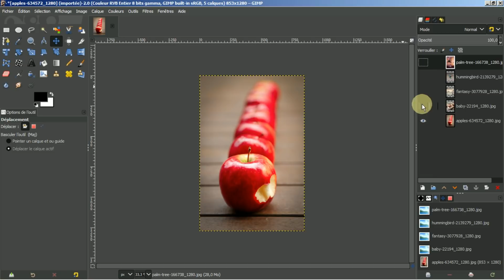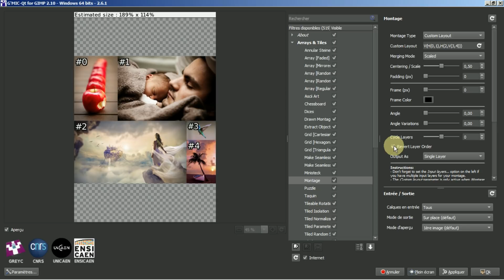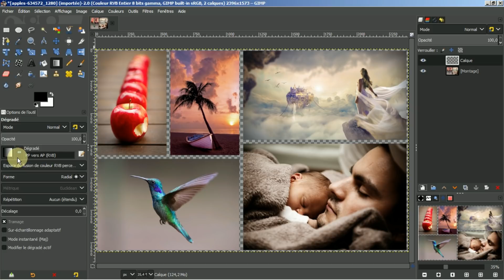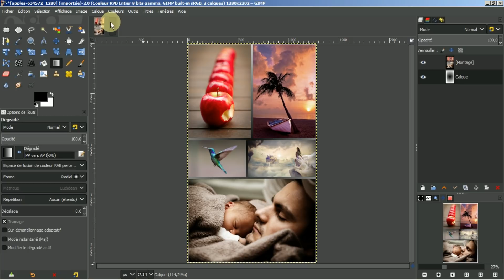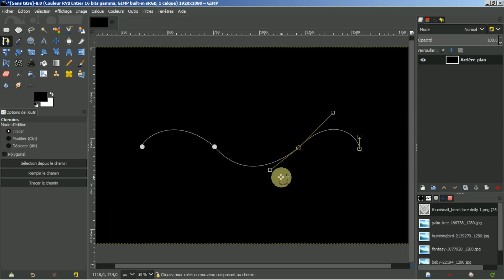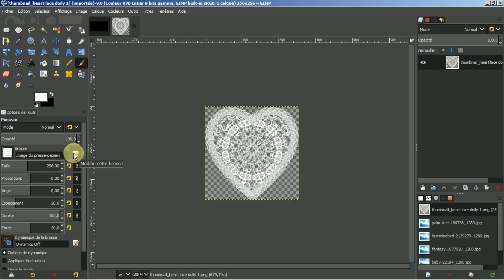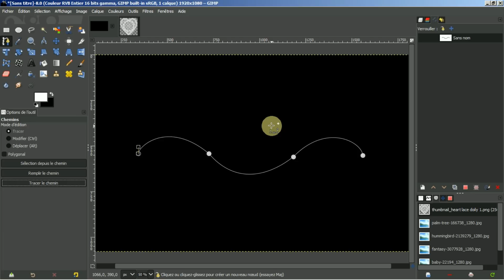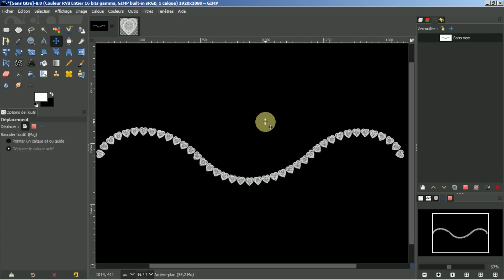GIMP 2.10.10: Tuto 96 ( Montage )